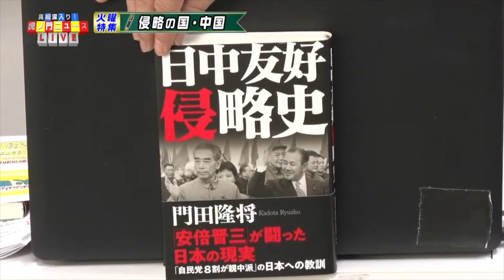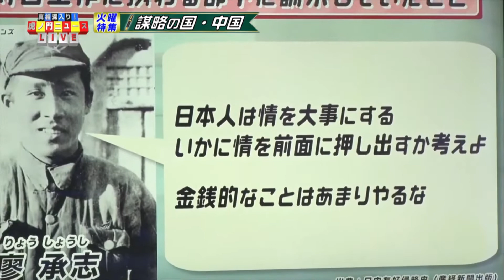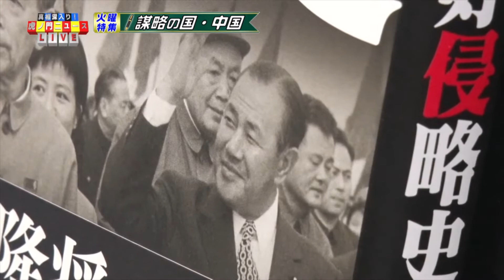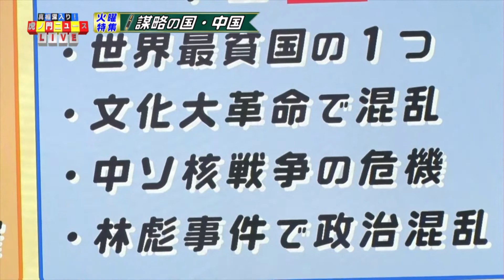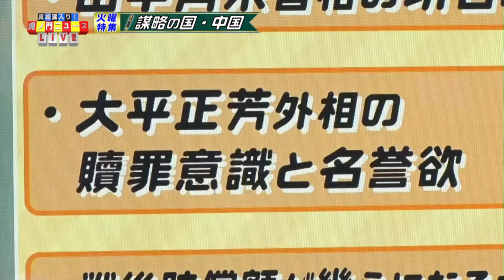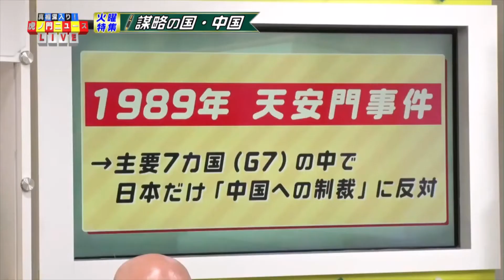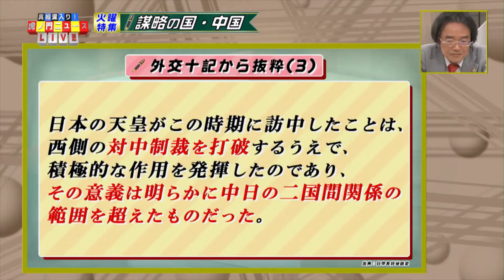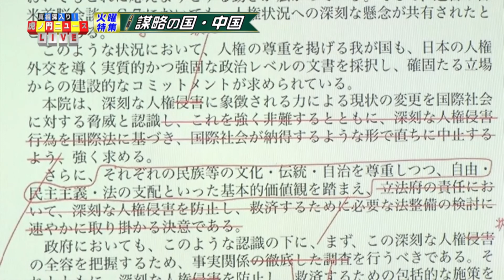謀略の国中国